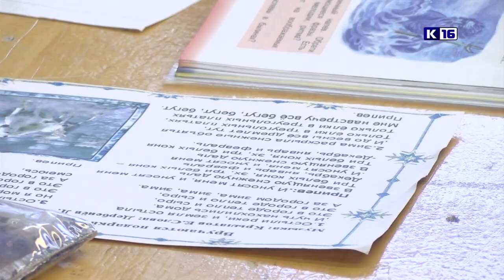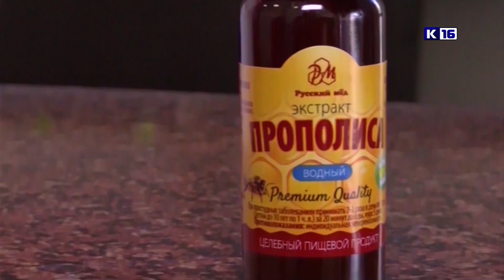Новости Сарова 10.03.2021